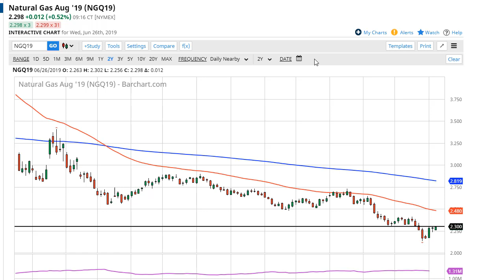Natural Gas Technical Analysis for June 27, 2019 by FXEmpire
Natural gas markets initially tried to rally during the trading session on Wednesday but found the $2.30 level to. For the full article go - Natural Gas Forecast May 07, 2019, Technical Analysis.